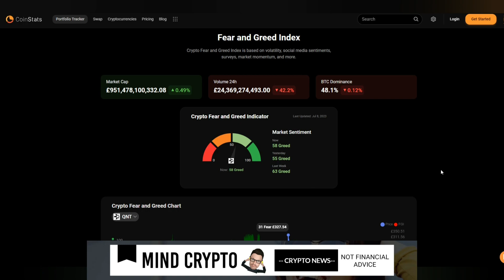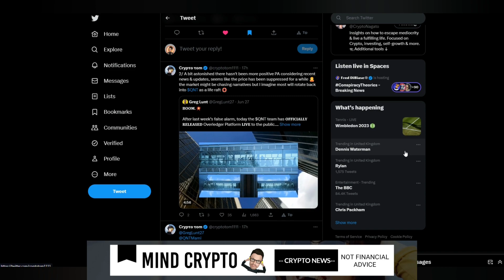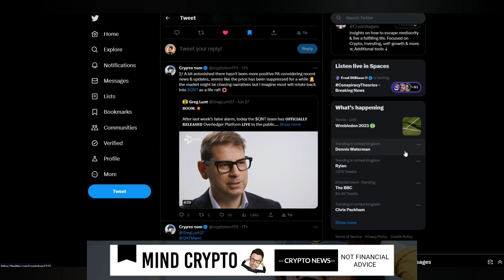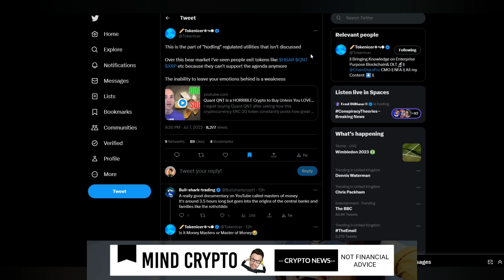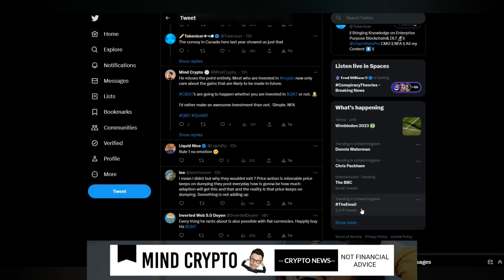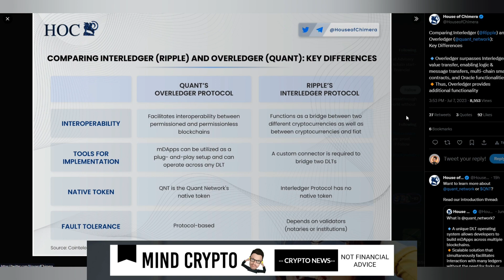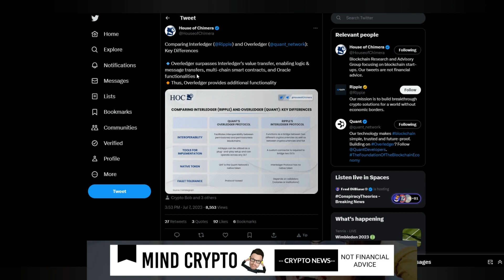🚨 QUANT THE END GAME | ARE YOU WEAK?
QUANT used by the Bank of England! This video is about XRP crypto - Huge QNT update you need to see. xrp XRP RIPPLE Update, quantnetwork Update, Sec News Latest News for XRP and Ripple.